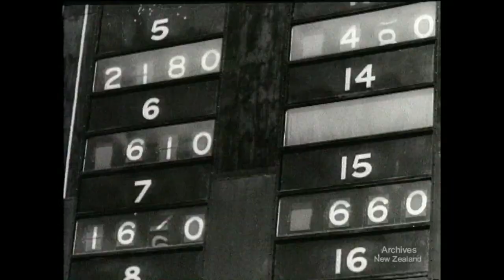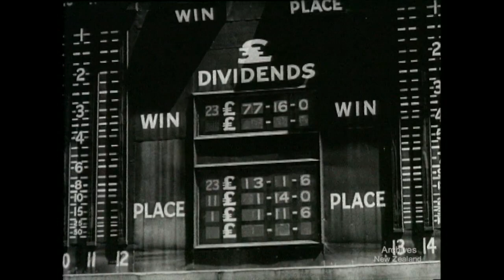Weekly Review no. 328 (1941)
CHRISTCHURCH - GOLD CUP AND BLUE RIBBON